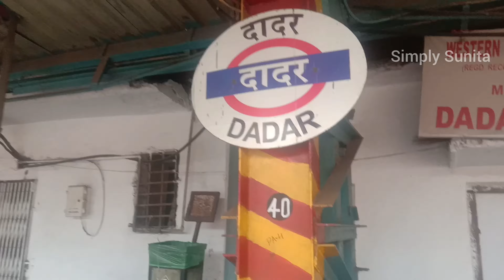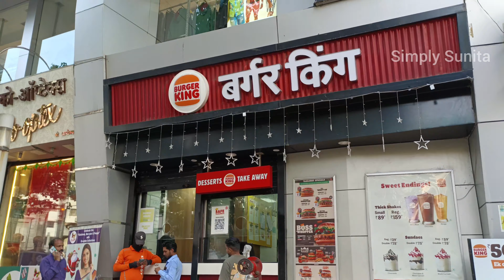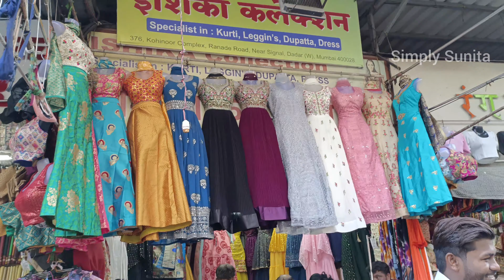दादर मार्केट-Dadar Street Market Mumbai!!Dadar Market Makar Sankranti Collection!!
©All of the content in this video is made by the creator i.e (simply sunita).Content displayed is subjected to copyright. None of the above content from my any video should be used without my prior permission

Market timing is Monday to sunday 11am.to 10pm.
Dadar West opp plaza cinema kelkar road Mumbai

If you find this video interesting and informative then show your love  by hitting like button.